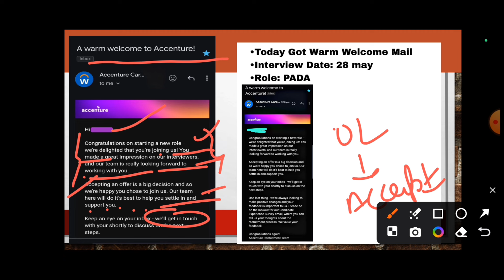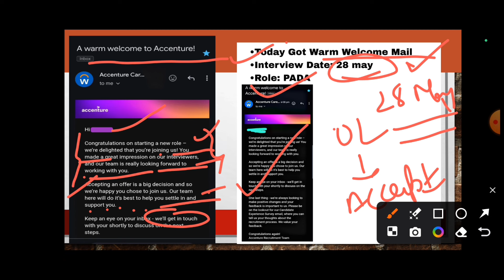Accenture Welcome Mail & Onboarding Update | Interview Result | PADA Role | Offer Letter,JL,BGV Mail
Accenture Welcome Mail & Onboarding Update | Interview Result | PADA Role | Offer Letter,JL,BGV Mail accenture accentureinterview @comfortzonewithmanish2.0

ACCENTURE REJECTION MAIL | BREAKING UPDATE 🔥| INTERVIEW RESULTS | JOINING UPDATE, BGV, OFFER LETTER

accenture interview results
accenture interview results 2023
accenture interview results how many days
accenture interview result not received
accenture interview
accenture interview results july 2023
accenture interview experience
accenture rejection mail after interview